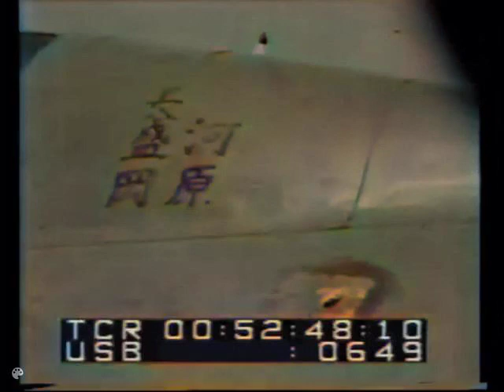ノモンハン事件 日ソ空中戦（自動カラー）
ノモンハン事件　日ソ空中戦
飛行第11戦隊九七式戦闘機